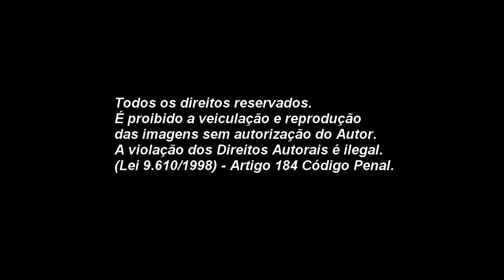Parque dos Ingás - Mogi Guaçu - SP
Outubro/2016

Malorod Drone
Fotos e Filmagens Aereas